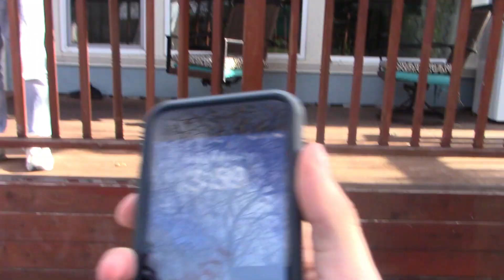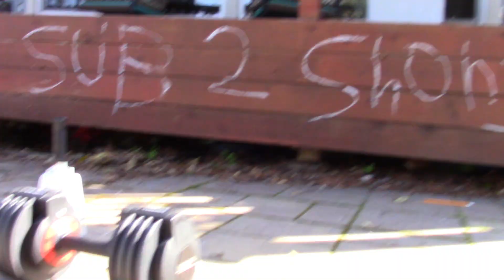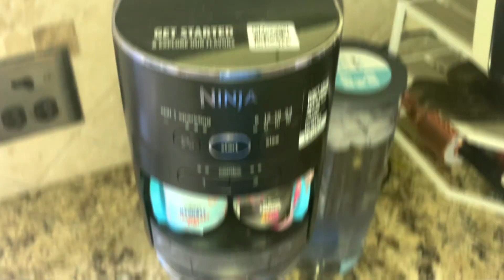24 HOURS ON TORTURE MAT GONE WRONG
PRAISE THE LORD-A.S.A.P ROCKY
CARLOSIGZ ON INSTA
FOLLOW SHONGBROS FOR MORE